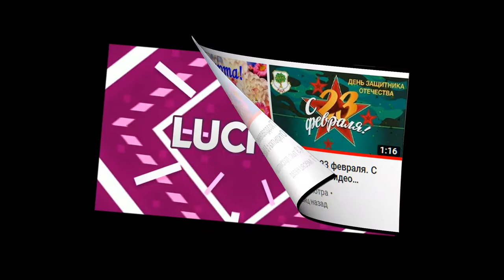Пиар для канала Лучок Лучок GAMES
В этом видео -пиар для канала:ЛучокЛучок  GAMES
Ссылка на канал:

Он выиграл пиар у меня в конкурсе.